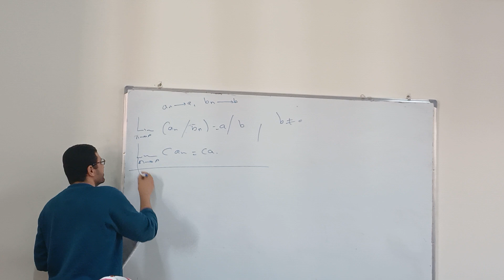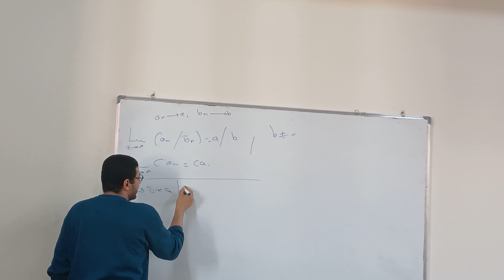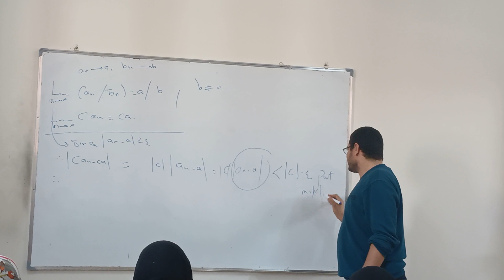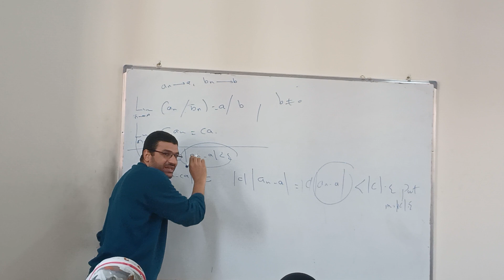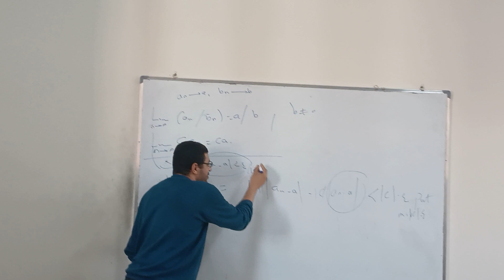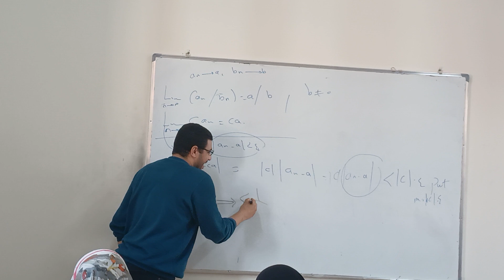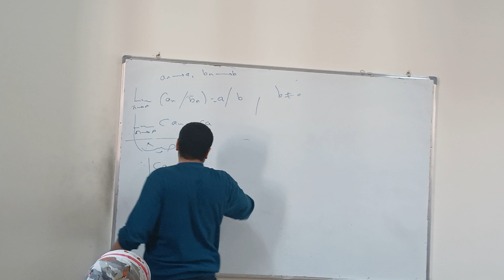تحليل حقيقي :تابع تقارب وتباعد المتتابعات4